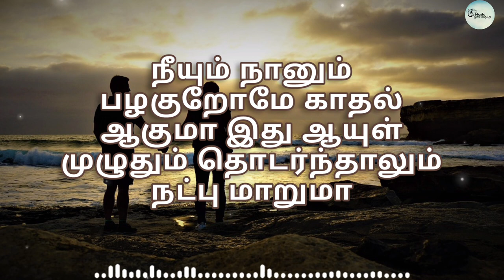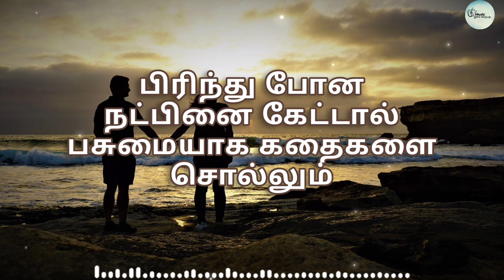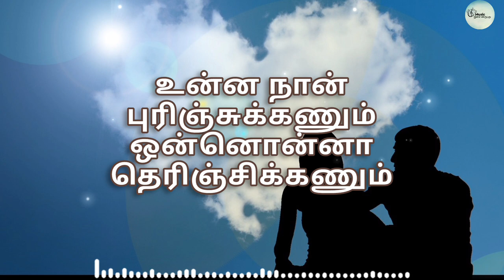Thozha Thozha Song | தோழா தோழா | Pandavar Bhoomi Movie | Arun Vijay | Shamitha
Song -  Thozha Thozha
Singers - Chitra Sivaraman, Yugendran
Starring - Arun Vijay, Shamitha
Movie -  Pandavar Boomi